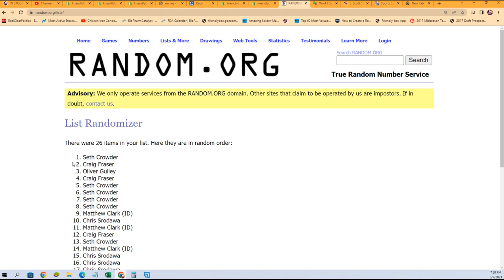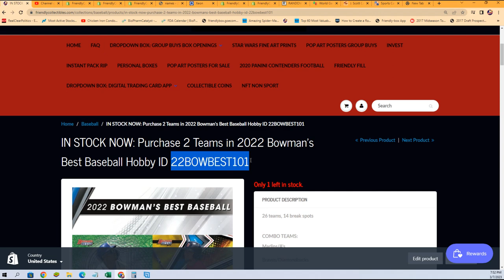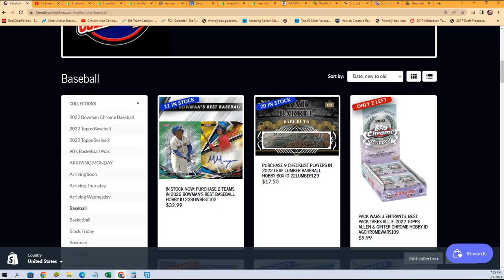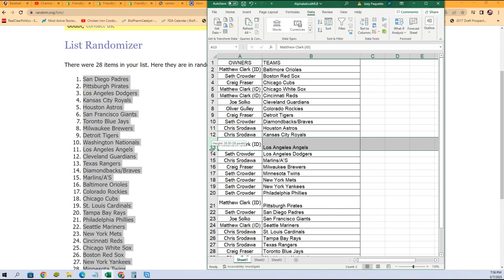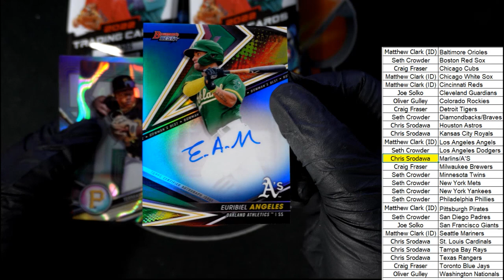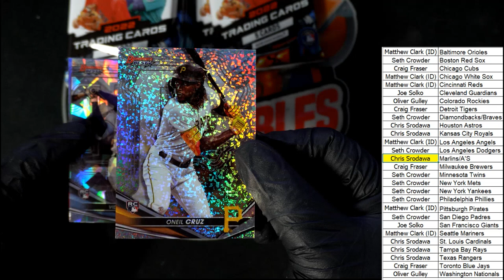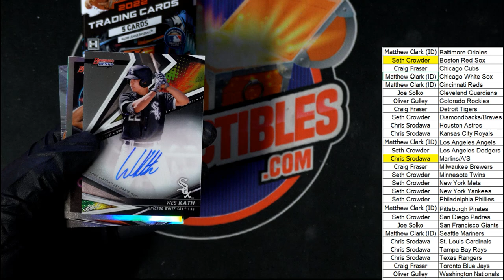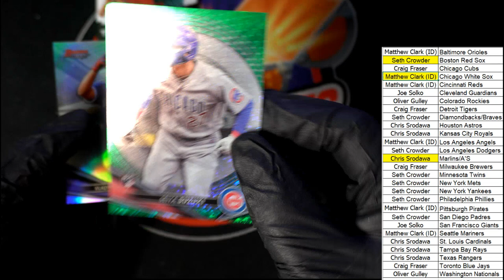2022 Bowman's Best Baseball Hobby ID 22BOWBEST101